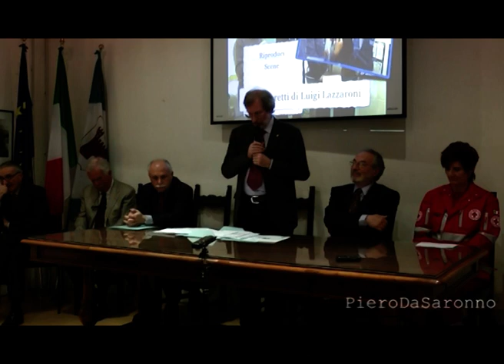Lazzaroni Luigi - Classe .... - Saronnese - Parte 2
Video del 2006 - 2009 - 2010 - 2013